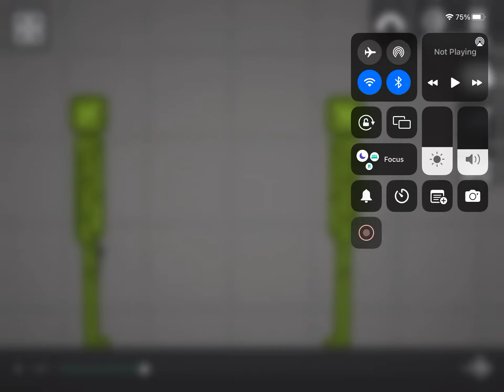Melon ￼￼saying a bad a word